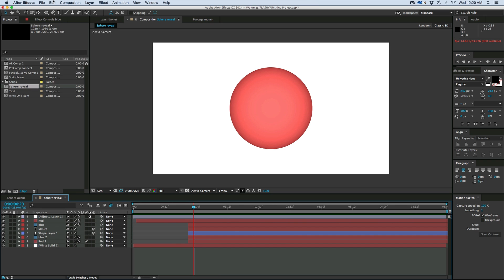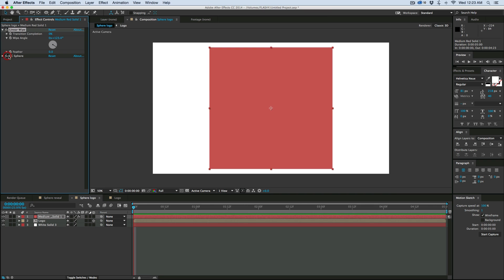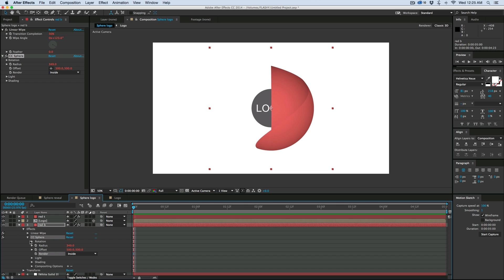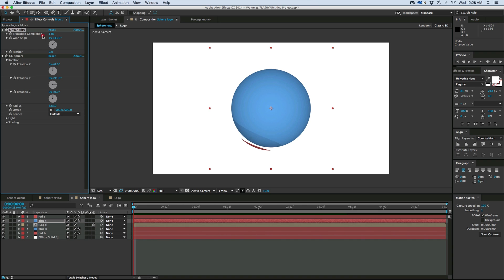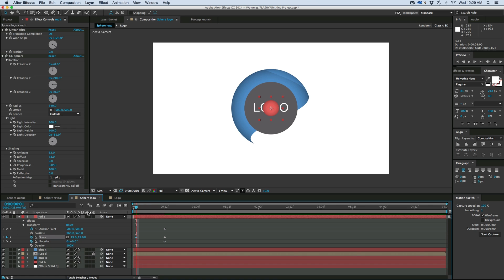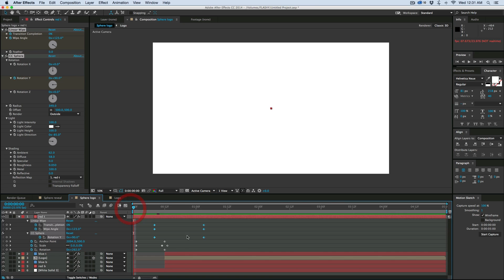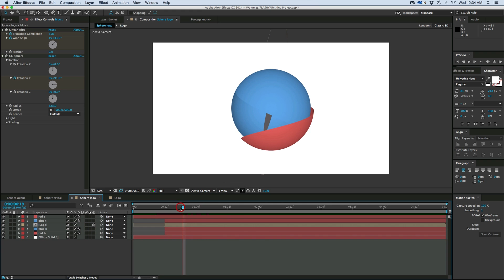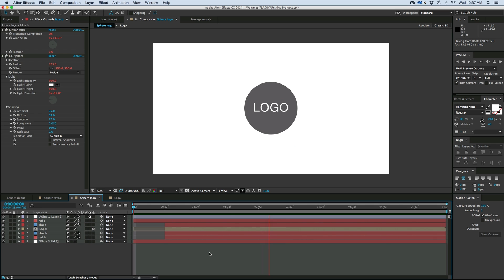3D sphere logo reveal in After Effects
A sweet new after effects tutorial using first party plugins, so no need to get anything extra.  This logo reveal is easy to make and is super customizable to be as simple or as complex as you want.  Its a great technique that you can use a million times.  try it out.

My Tip Jar For awesome tools and plugins for After Effects, go